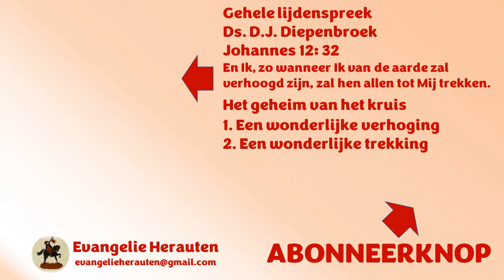Ik weet dat het moet, op Hem zien, maar ik weet niet hoe het moet!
Dit fragment was bedoeld om uw aandacht te trekken. Dat is dus gelukt! Welkom in de kerk. Het fragment is afkomstig uit een preek van ds. D.J. Diepenbroek over Johannes 12: 32 En Ik, zo wanneer Ik van de aarde zal verhoogd zijn, zal hen allen tot Mij trekken.

Het geheim van het kruis
1. Een wonderlijke verhoging
2. Een wonderlijke trekking

Preken van ds. D.J. Diepenbroek staan met zijn toestemming op Evangelie Herauten.